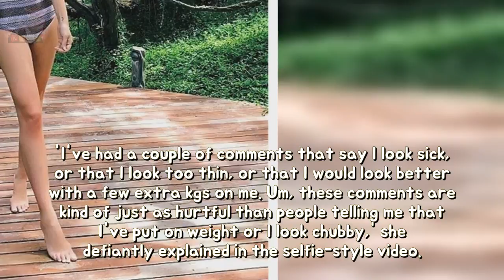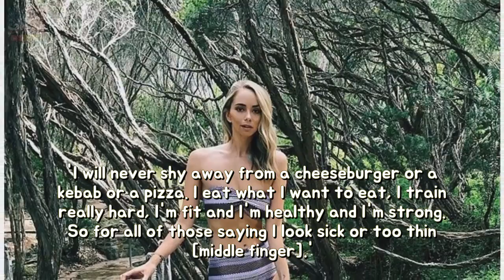Big Brothers Tully Smyth hits returned at skinny shamers durability She currently la Breaking News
She recently lamented the exhaustion that comes with her job as a professional Instagram model. And Tully Smyth 30 revealed just how difficult life can be as an online influencer after she was forced to hit back at body shamers accusing her of looking sick and too thin in recent bikini snaps.
Camille Grammer is still in half pain below pores and skin cancer remedy permanency Breaking News:
Joseph yet Kendra Duggar indicate that are looking ahead to first infant permanency J Breaking News:
James Corden beams together with pride as like she steps outdoors with newborn marria Breaking News: